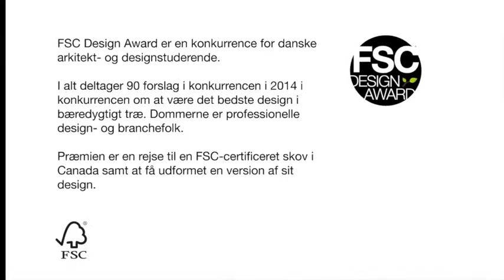FSC Design Award 2014 - de studerendes oplevelser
Loui Emil Andersen og Maya Gabriella Steinholtz fra KADK reflekterer over deres præsentation for dommerne ved FSC Design Award 2014 og dagens oplevelser.